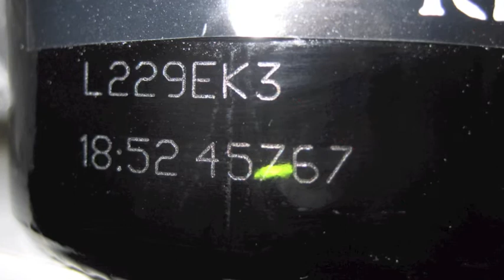Fotonica Laser. Marking wine bottles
Laser marking of wine bottles with CO2 laser. System used: Coder-30